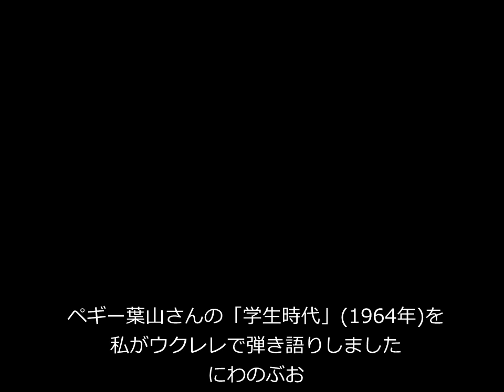ペギー葉山さんの「学生時代」(1964年)を私がウクレレで弾き語りしました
ペギー葉山さんの「学生時代」(1964年)を
私がウクレレで弾き語りしました
にわのぶお